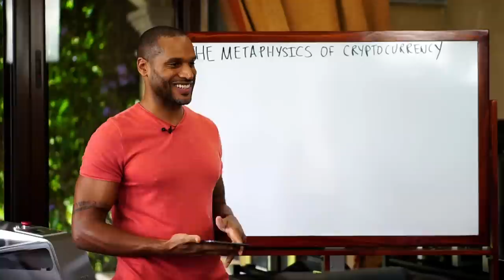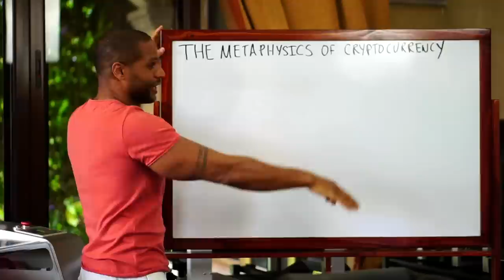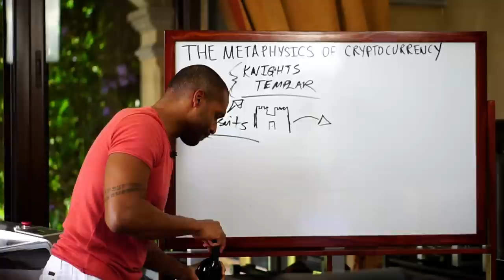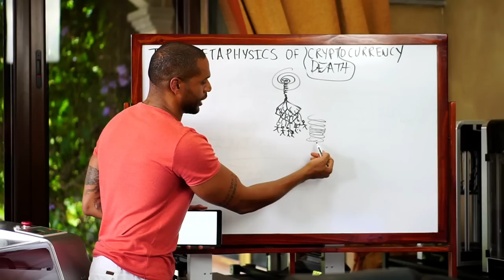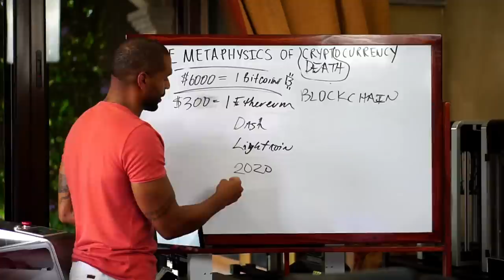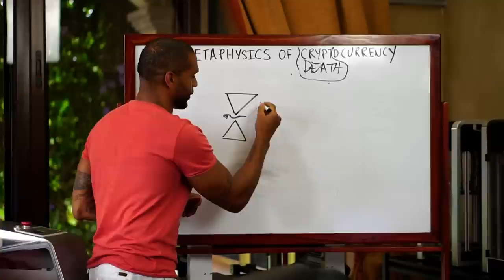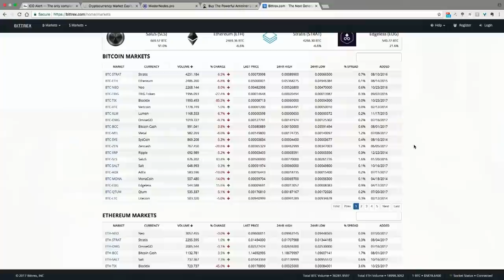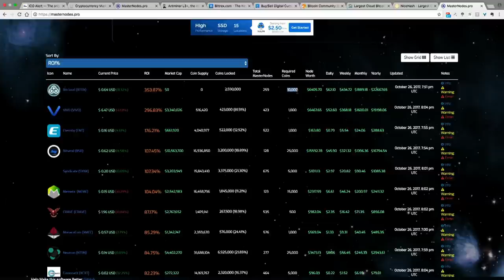THE METAPHYSICS OF CRYPTOCURRENCY